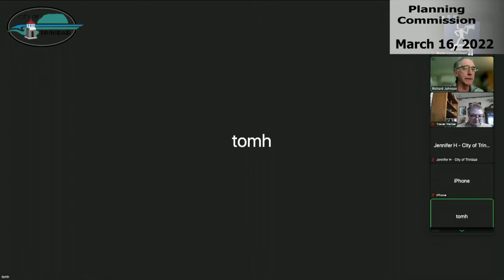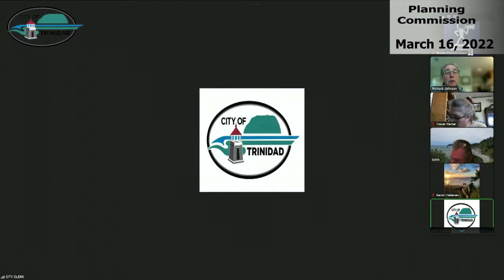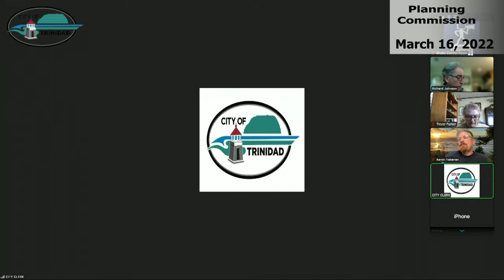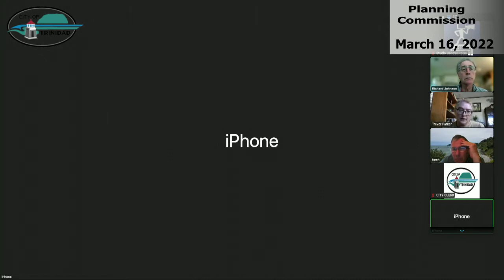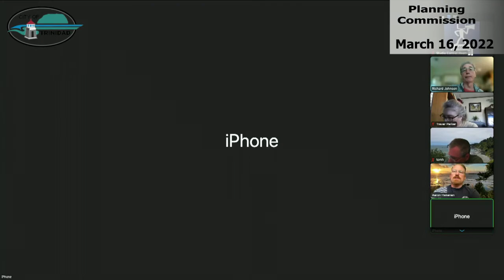Trinidad Planning Commission Meeting of 2022-03-16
Trinidad Planning Commission meets on the third Wednesday of each month.